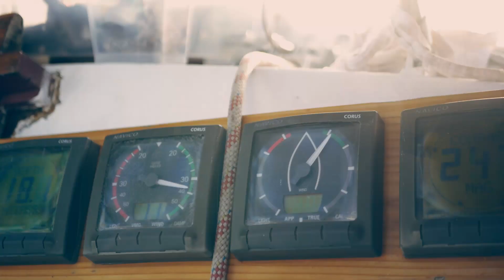Sailing Day and Night Towards Denmark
S1E2 - After we set sails in the last episode, it is time for us to go north now. With our little sailboat, we sail day and night to get as far as possible. Denmark is the goal. Not yet Adventureland, but we're coming closer and closer.   Experience with us the challenges of living aboard while sailing!